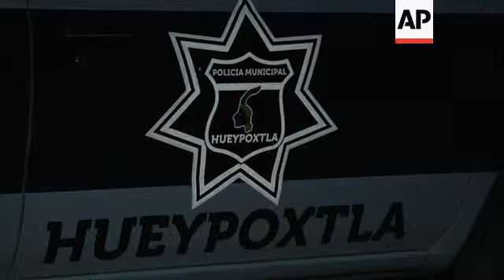Missing radioactive Cobalt-60 found dumped near stolen truck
(5 Dec 2013) Mexican authorities kept a night-time watch on a field where thieves abandoned a stolen shipment of highly radioactive cobalt-60, while officials began planning the delicate task of recovering the hazardous material.
Authorities found the radioactive material in a field about a kilometre (0.6 miles) from Hueypoxtla, an agricultural town of about 4,000 people in the state of Mexico.
Federal police and military units on the scene put up a cordon of 500 metres (yards) around the site.
The cargo truck carrying the cobalt-60 was stolen from a gas station on Tuesday in the neighbouring state of Hidalgo, about 40 kilometres (24 miles) from where the material was recovered.
The director general of the National Commission of Nuclear Safety and Safeguards Juan Eibenschutz said it could take at least two days to safely recover the material, put it in a container and transport it to a waste site.
The highly radioactive material had been removed from its container, officials said, and one predicted that anyone involved in opening the box could be in grave danger of dying within days.
Eibenschutz said the cobalt-60 posed no threat to village residents and that there was no need for an evacuation.
But residents of the remote rural community were wary.
"Yes, people are scared," said Catalina Pineda.
"If they brought that (radioactive material) here, what else would they dump here since we are living in such an isolated area?"
The material had been removed from obsolete radiation therapy equipment at a hospital in the northern city of Tijuana and was being transported to nuclear waste facility in the state of Mexico, which borders Mexico City.
Eibenschutz said there was nothing to indicate the theft of the cobalt was intentional or in any way intended for an act of aggression.
He said that the thieves most likely wanted the white 2007 Volkswagen cargo vehicle with a moveable platform and a crane.
On average, half a dozen thefts of radioactive materials are reported in Mexico each year and none have proven to be aimed at the cargo itself, he said.